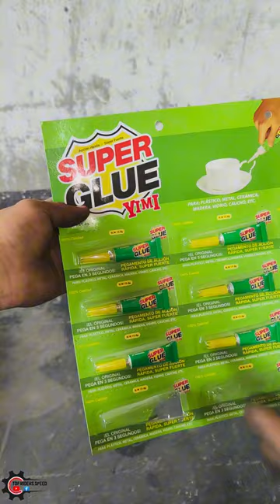COMO REPARAR UN ARO DE MOTO DESBOCADO 🔧DESGASTE EN EL PORTA BALERO / TRUCOS QUE TENGAS QUE SABER 🚨